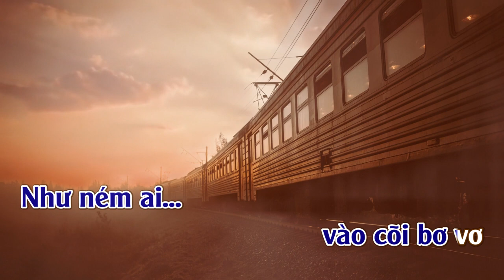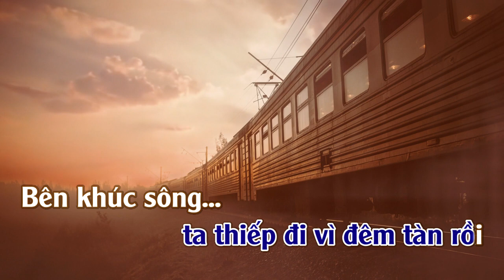Đợi Chờ | Karaoke | Tone | Nam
Đợi Chờ
Tác giả: Nhật Bằng